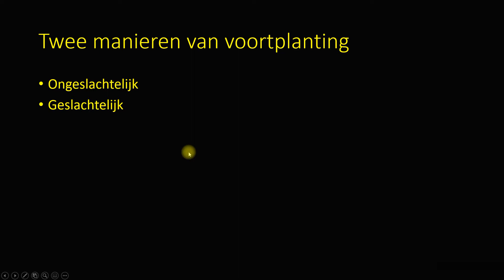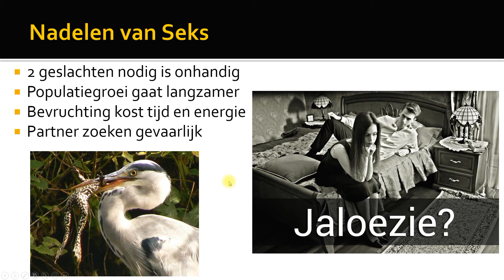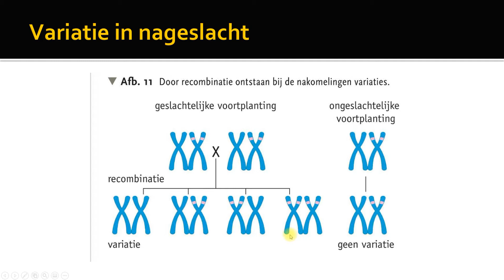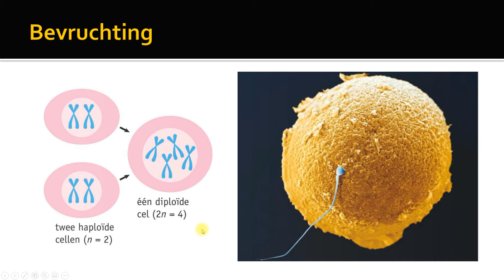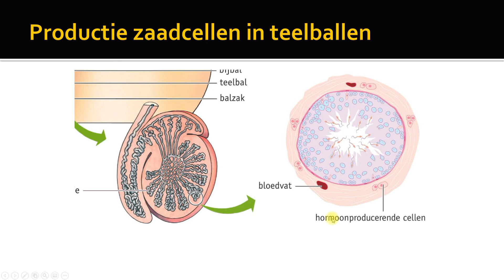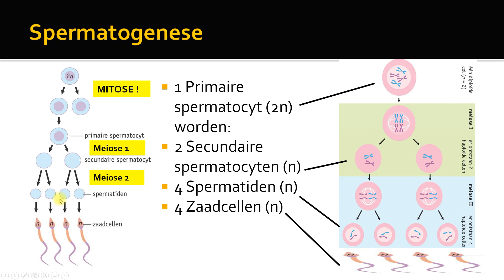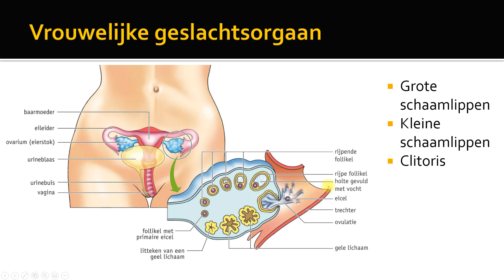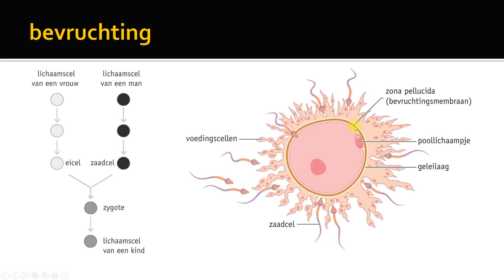ongeslachtelijke en geslachtelijke voortplanting HAVO VWO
uitleg over ongeslachtelijke en geslachtelijke voortplanting voor HAVO en VWO